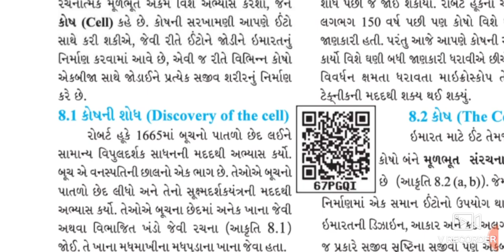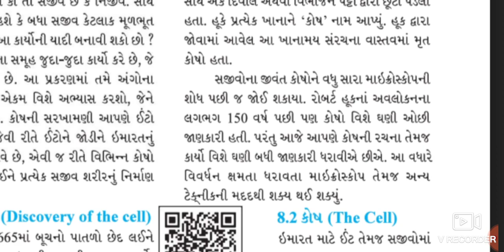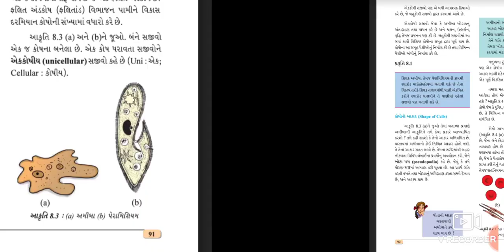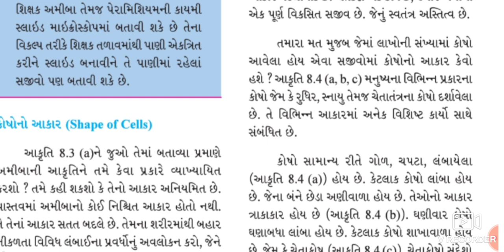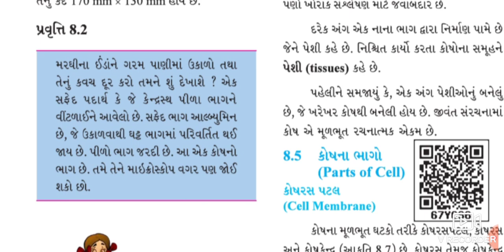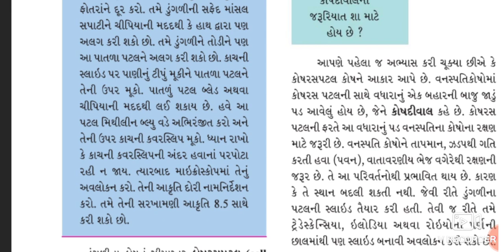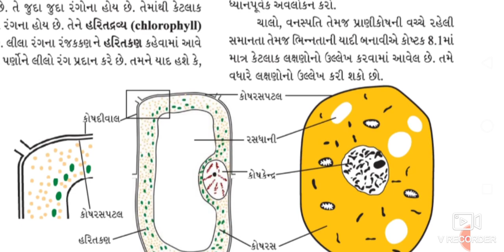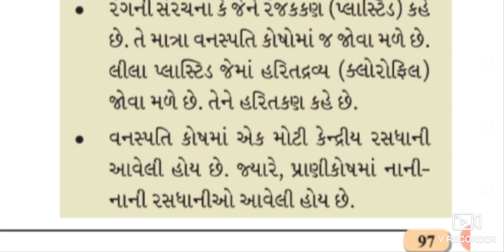ધોરણ 8 વિજ્ઞાન પાઠ 8||સેમ 1||STD 8 SCIENCE SEM 1 CH 8 NCERT||DHORAN 8 VIGNAN CH 8 NCERT